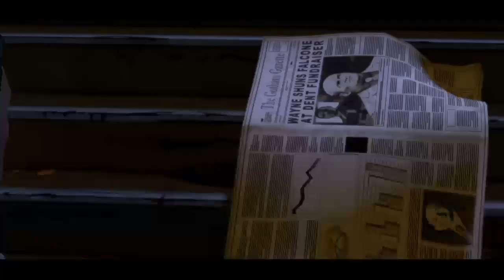Batman: Telltale Series: Episode 1 Ch.03: Meet the Press